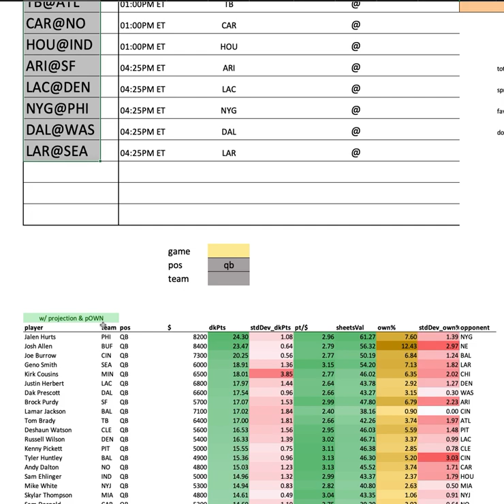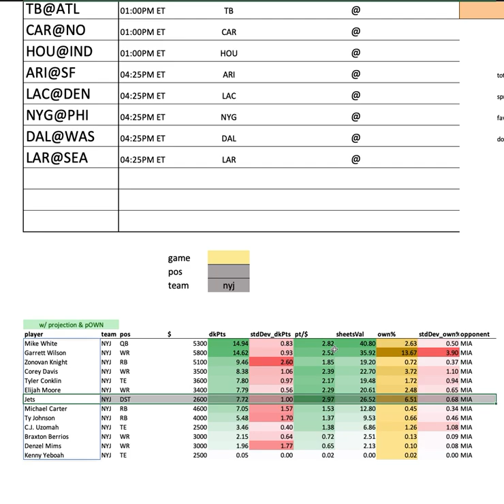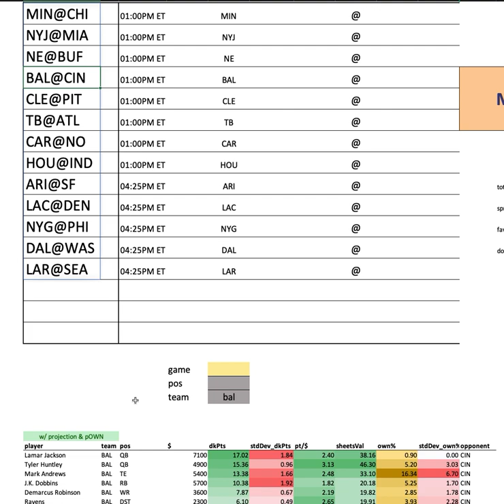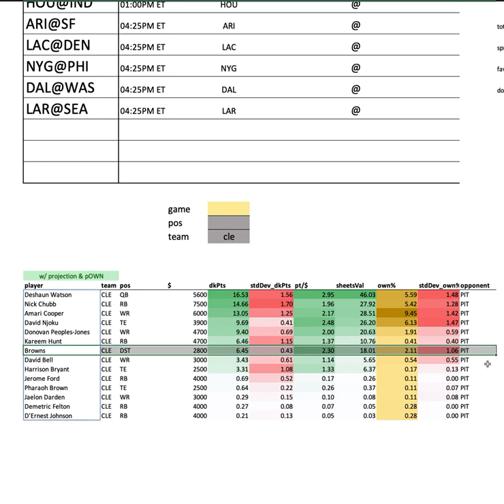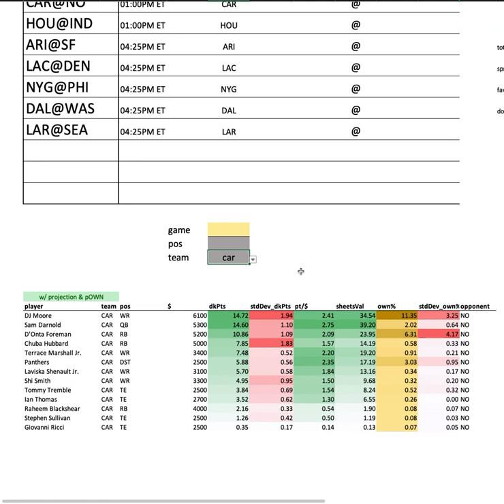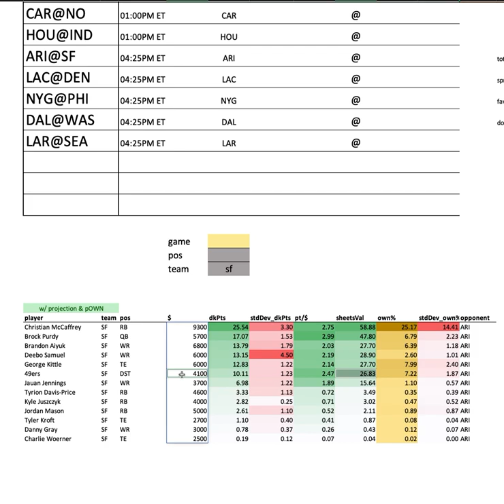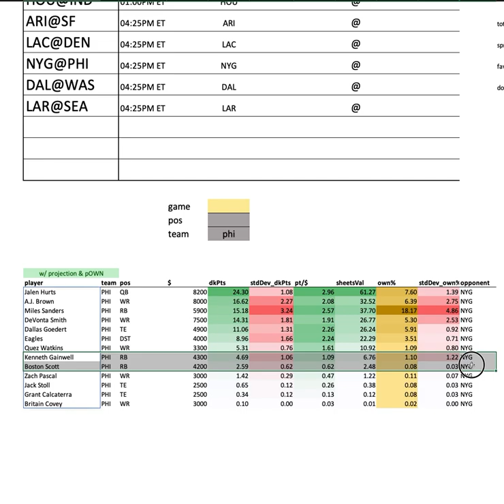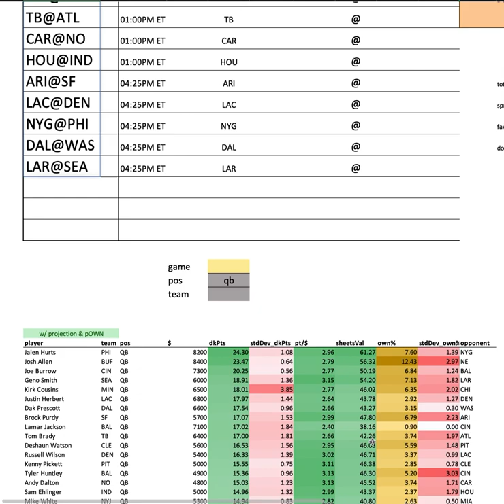NFL Wk 18 - Projections & Ownership Overview